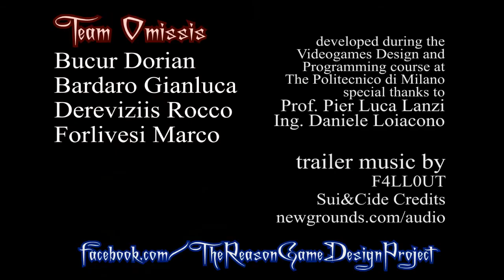The Reason trailer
Trailer for the game developed during the Videogames Design and Programming course at the Politecnico of Milano under prof. Pier Luca Lanzi

Team Omissis composition:
Bucur Dorian - Team Leader,  Programming, Graphics
Bardaro Gianluca - Programming
Dereviziis Rocco - Level Design
Forlivesi Marco - Programming, Audio